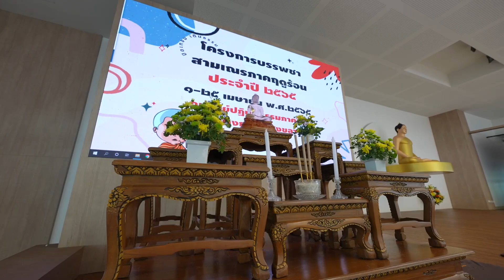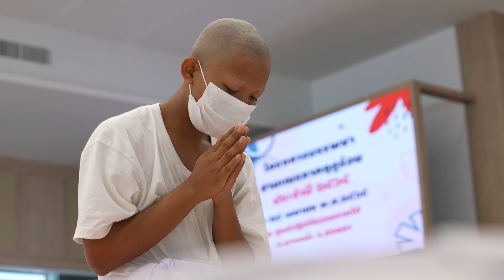พิธีบรรพชาสามเณร ศูนย์ปฏิบัติธรรมภาคใต้ บางกล่ำ สงขลา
โครงการบรรพชาสามเณรภาคฤดูร้อน

ศูนย์ปฏิบัติธรรมภาคใต้ อ.บางกล่ำ จ.สงขลา

วันอาทิตย์ที่ 10 เมษายน พ.ศ 2565